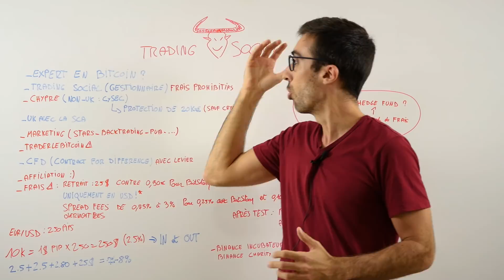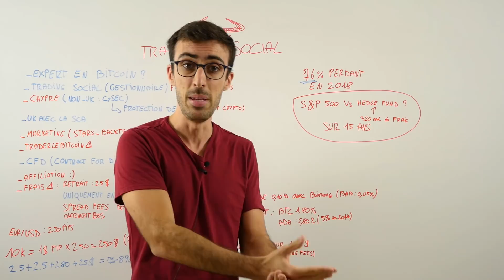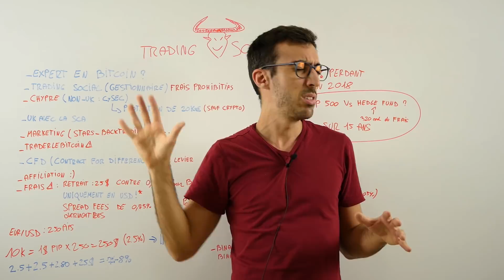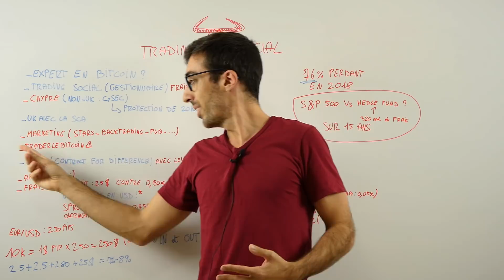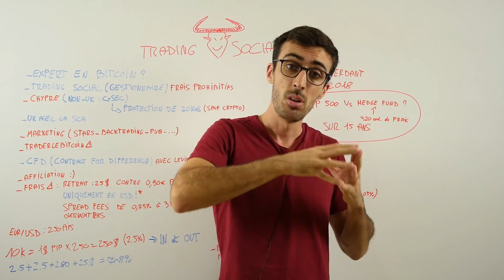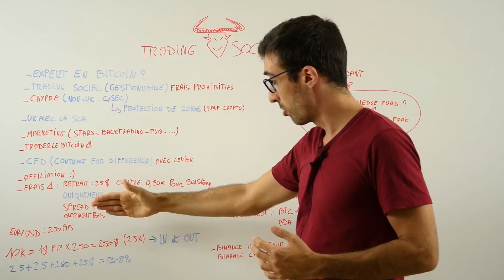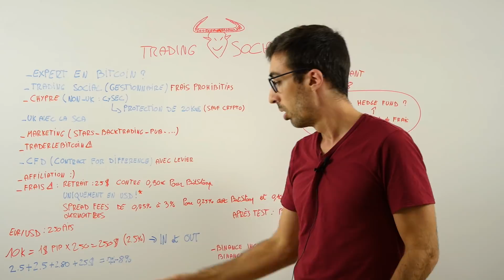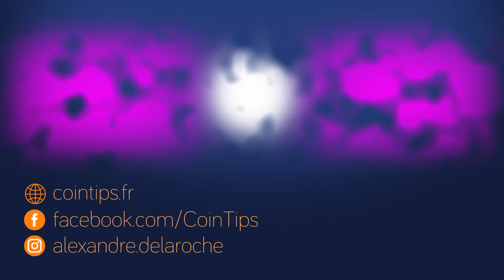Crypto : La face cachée d'eToro (Trading Social + Bitcoin)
Je vous explique tout sur le Trading social et plus particulièrement sur eToro.
Et vous, vous avez déjà utilisé cette plateforme ? Que pensez-vous du trading social ?

📆 Rendez-vous chaque dimanche 9h pour la nouvelle vidéo de la semaine !

// QUI SUIS-JE ?
Je m’appelle Alexandre Vinal, et je suis investisseur dans le domaine des cryptomonnaies et de la bourse.
L’investissement passif et l’analyse technique m’ont permis de développer des stratégies qui me permettent aujourd’hui de vivre de ma passion et d’être libre financièrement.
Également formateur, je partage mes méthodes et stratégies que j’ai testées, et qui vont aussi fonctionner pour vous.
L'objectif ? Vous aider à tirer des vrais revenus des cryptos et de la bourse.